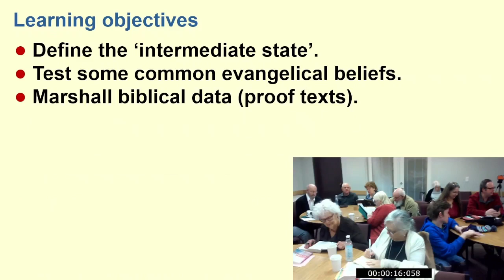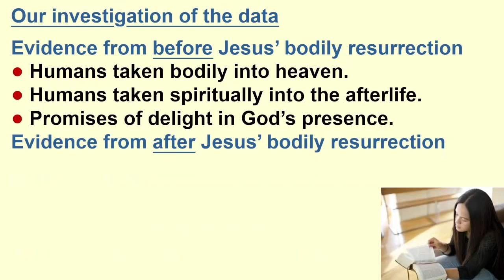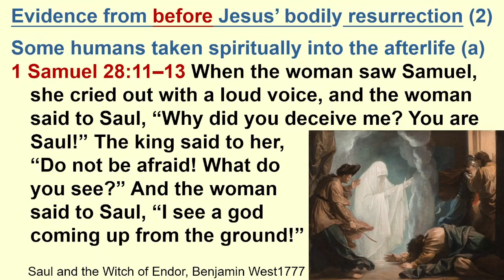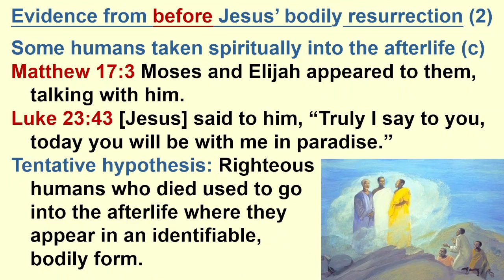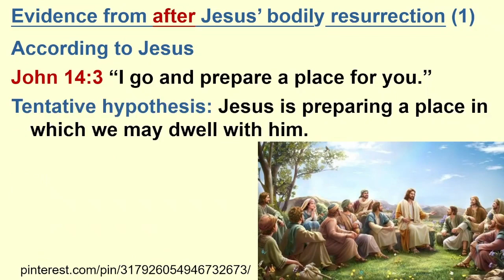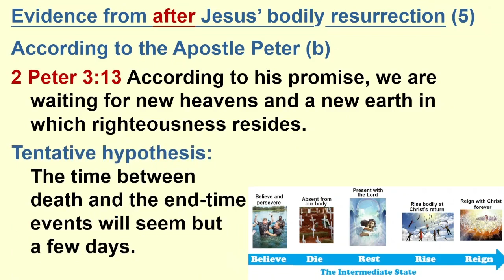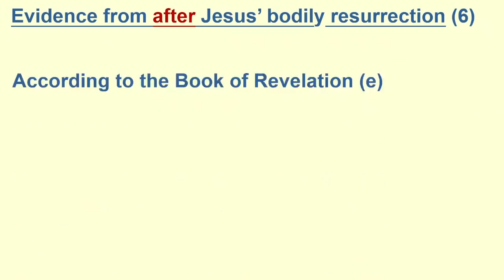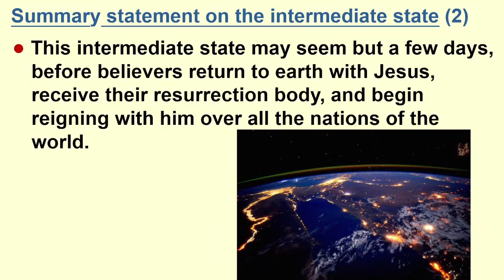Unseen World of the Bible, Session 18: The Intermediate State, with Dr Galen Currah